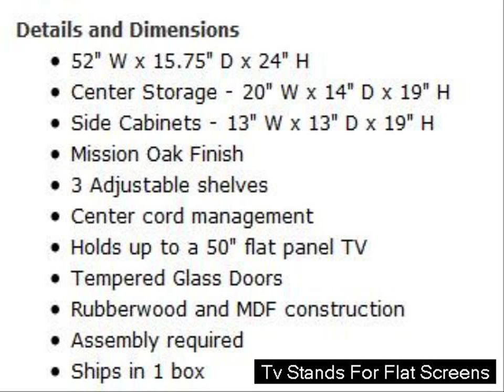[BEST PICK] Best Buy Entertainment Centers Tv Stands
You are Watching Best Buy Entertainment Centers Tv Stands Video
Click the [SHARE] button if you like this video
Hit the [LIKE] button if this video helpful

This video period is less than 5 minutes. The quality of this video is High Definition. This video posted on 4 December 2013 at 10:13:05 AM, Thank you for seeing this vid.